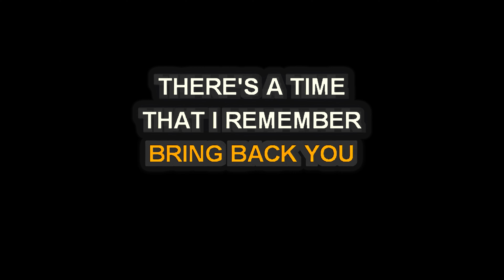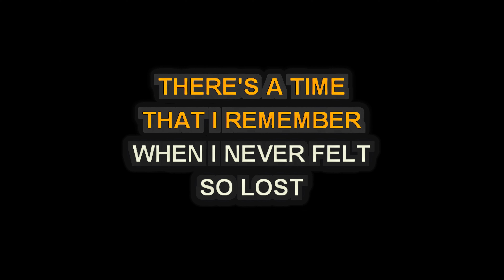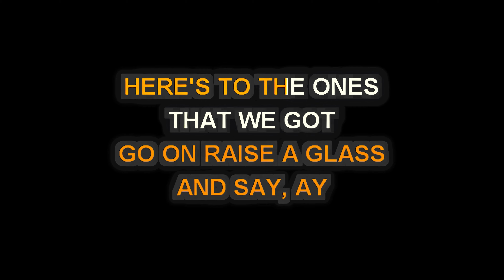Maroon 5 - Memories - Piano Karaoke [HIGHER]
Piano Karaoke for Memories by Maroon 5 [HIGHER]

Release Notes:
· Songwriters: Adam Levine / Jacob Hindlin / Jonathan Bellion / Jordan Johnson / Michael Pollack / Stefan Johnson / Vincent Ford
· Publishers: Songtrust Ave, Warner Chappell Music, Inc, BMG Rights Management, Universal Music Publishing Group